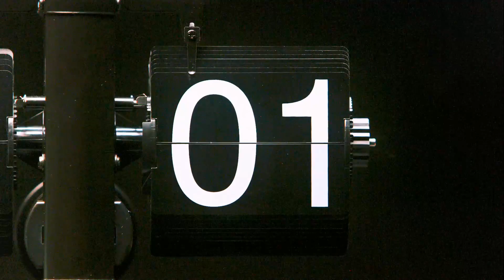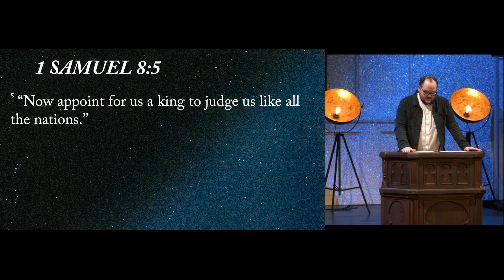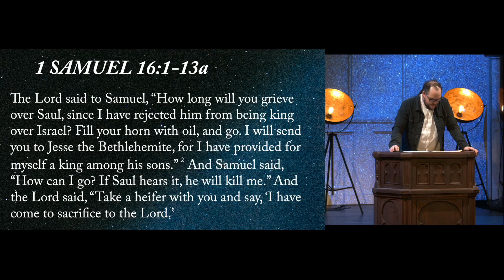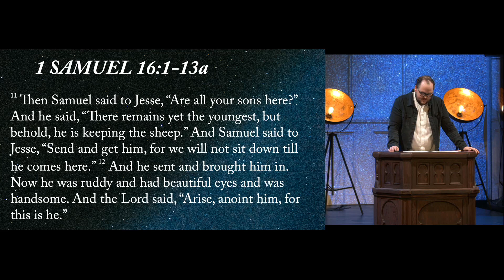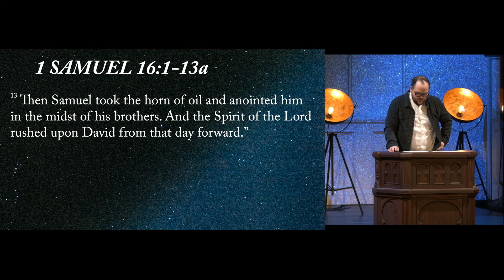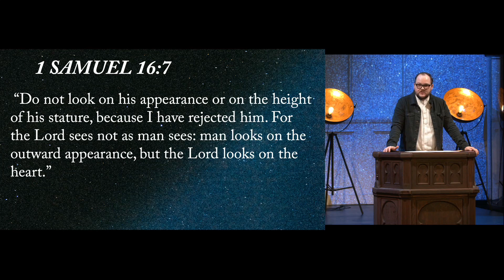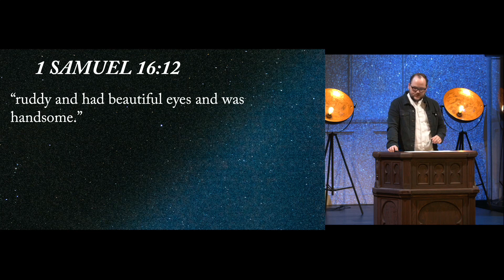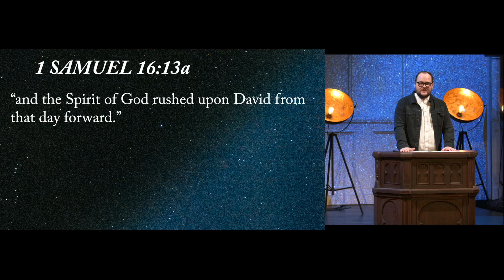Advent: Waiting For A King | Sermon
Join us as we worship Jesus with singing, community, and the preaching of God's word.